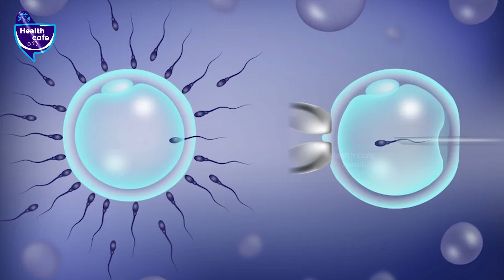குழந்தையின்மை பிரச்சனைக்கு முற்றுப்புள்ளி வைக்கும் அபூர்வ சித்த மருந்து இதுதான்!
Dr.R.Nithya BSMS.,MDsiddha.,PhD.,

Credits:
Guest- Dr.R.Nithya BSMS.,MDsiddha.,PhD.,, Visual Editor - Naveen, CameraMan - Boobala Prbanjan, SME - Praveen Paulraj and Indu.